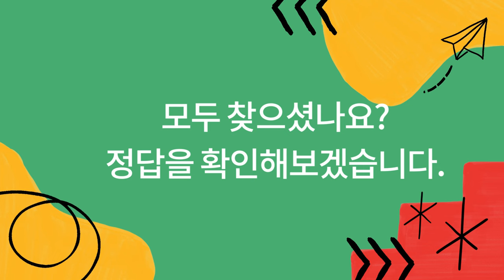모두 찾으면 최고 천재 | 틀린그림찾기 두뇌운동 치매예방퀴즈 다른그림찾기 #4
틀린 그림 찾기는 집중력을 향상 시키고
즐거움과 재미로 인해 긍정적인 심리적 효과를 줄 수 있습니다.

시각적 관찰력을 향상 시키고 치매 예방에도 도움을 줍니다.
가족이나 친구들과 함께 즐기면 콘텐츠 공유와 함께 협력하거나
경쟁하는 재미를 더할 수 있습니다.